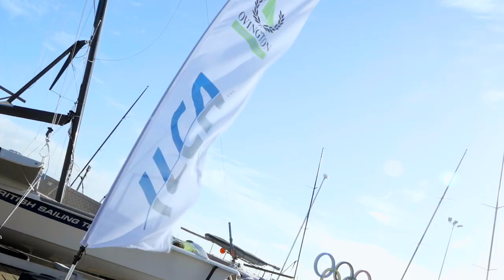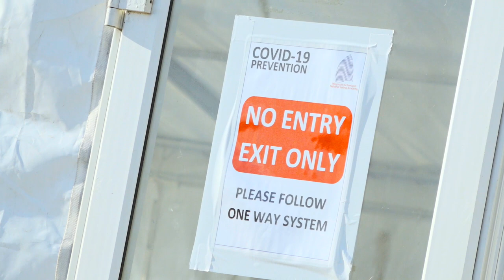EVENT PROFILE - ILCA ( LASER ) NATIONALS 2020 - Running an Event Post Coronavirus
0:00 - Introduction
0:06 - What did the Venue do?
1:01 - How does Entry and Registration work?
1:13 - How does Safety Cover differ?
2:20 - How do Safety Briefings differ?
3:10 - How did the Committee Boat differ?
3:44 - What if out Committee Boat is smaller?
4:11 - How did you keep the sailors informed?
4:49 - How has technology helped you?
5:34 - What does the future hold for sailing regattas?
6:19 - What do the sailors think?

The UKLA ILCA ( Laser ) National Championships took place in Weymouth between 24th - 29th August, but what does it take to run a regatta in a post-covid world? We spoke to some of the key organisers of the events to find out how they pulled it off and what changes they had to make.